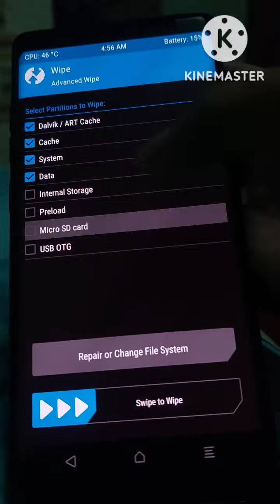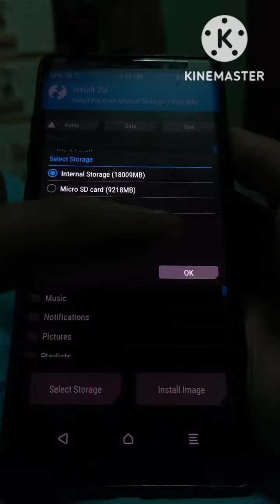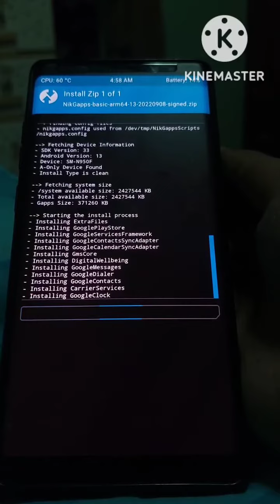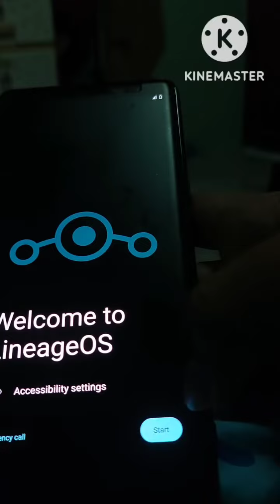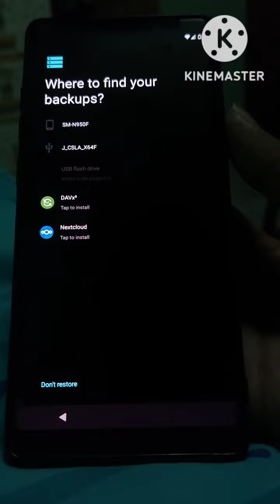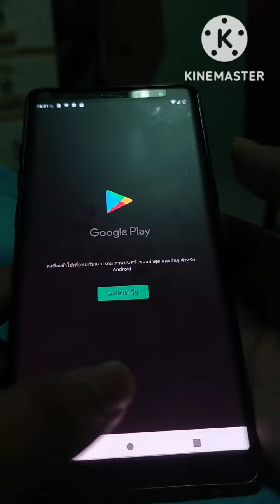สอนลง Android 13 บน Samsung Galaxy Note 8 LineagesOS 20.0 (No Download Link)